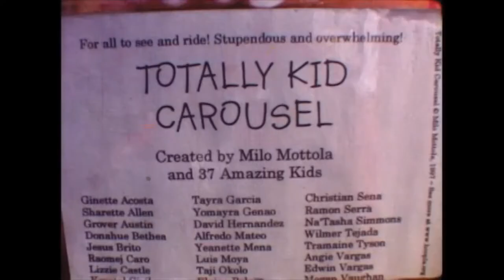Totally Kid Carousel movie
This rivals P-Grrrl as "best work". Ha! The carousel is in Riverbank park in NYC. Kids designed the animals.

Shot with one roll of Super 8 Kodachrome and edited in camera.

Soundtrack by me, and possibly Jonathan Culp? Definitely his musical instruments!